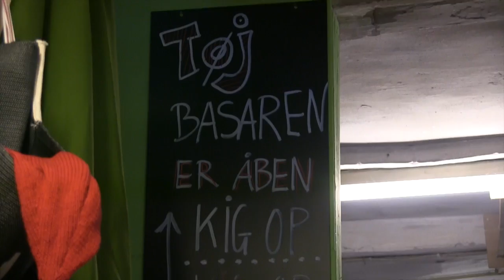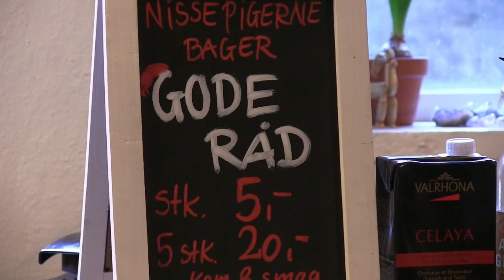Quedens Krambod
Denne video handler om Quedens Krambod